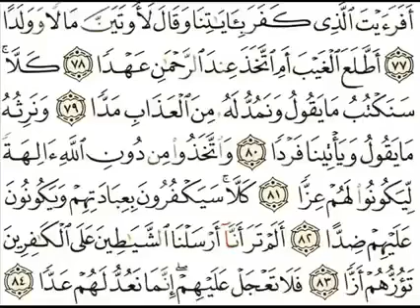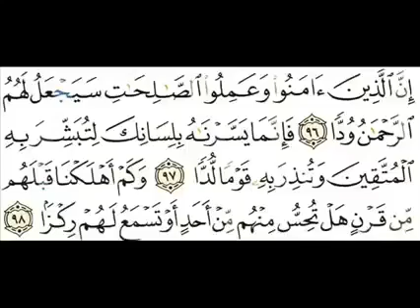سورة مريم بصوت القارئ الشيخ أحمد العجمي